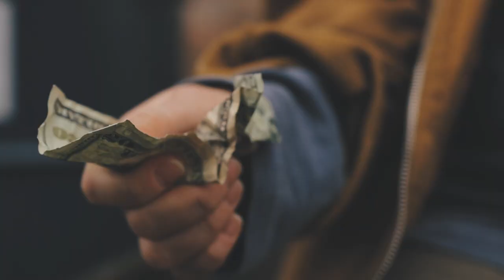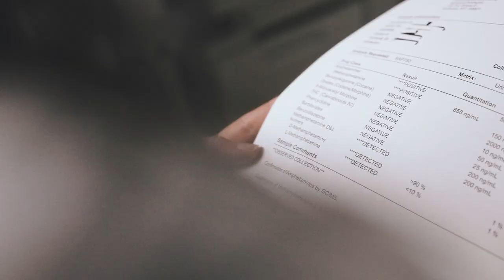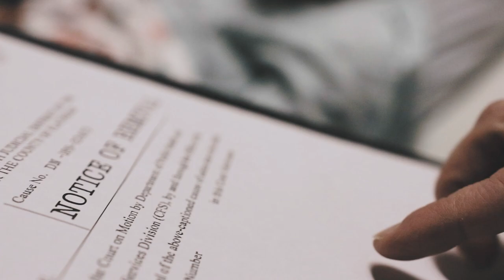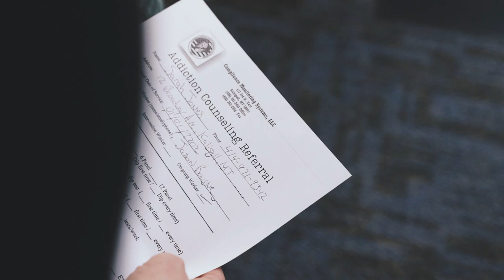Change a Child's Story - Daisy (Parental Advisory)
WARNING - CONTAINS THEATRICAL DRUG USE

A mother's struggle with addiction becomes a different battle when she learns she is pregnant.
A tale not uncommon in the Flathead Valley.
to find out more about how you can help change a child's story.